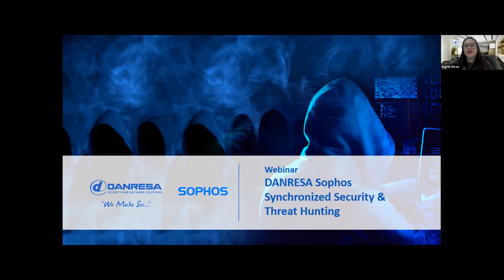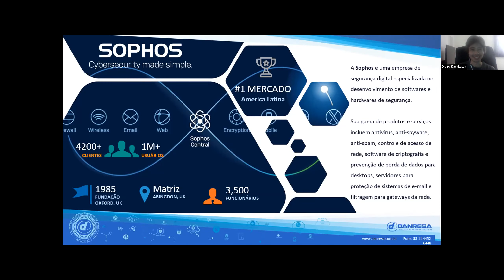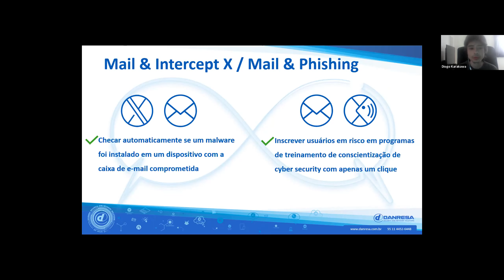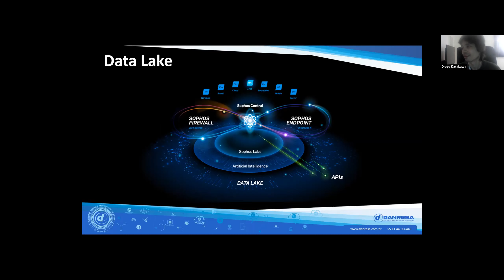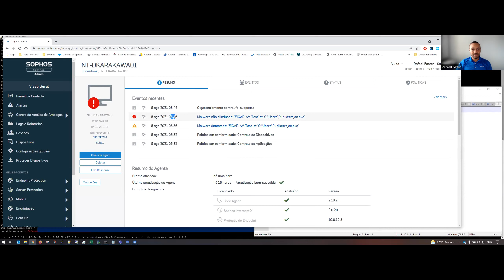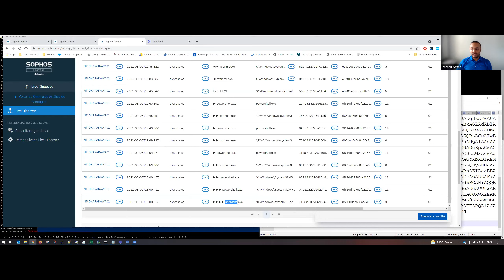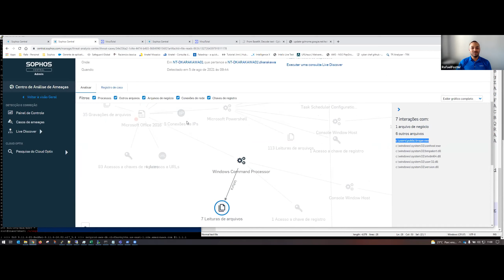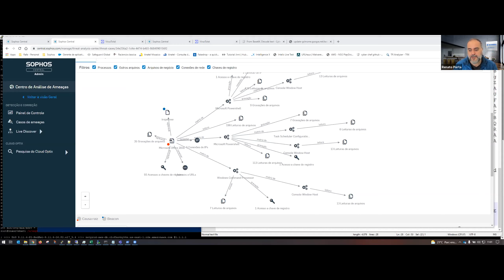Sophos Synchronized Security e Threat Hunting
Segurança Sincronizada na Caças às Ameaças Cibernéticas

Sobre este evento:
Se antecipe aos ataques de hackers, e vá à caça às ameaças cibernéticas com o Sophos Synchronized Security, o primeiro - e melhor - sistema de cibersegurança do mundo.

83% dos gerentes de TI dizem que as ameaças de malware são mais difíceis de impedir em comparação com o ano passado. Por quê? Porque os cibercriminosos conectam várias técnicas em seus ataques avançados, mas a maioria dos produtos de segurança ainda funcionam de forma isolada.

No Sophos Synchronized Security, o Sophos XG Firewall e o Sophos Intercept X (o sistema de segurança de endpoints da Sophos) trabalham em conjunto na caça às ameaças cibernéticas, proativamente, ajudando sua equipe de TI a se livrar de malwares antes mesmo que eles cheguem ao seu objetivo final.

Neste empolgante Webinar vamos demonstrar como o Synchronized Security funciona através de laboratórios, em tempo real, e cenários práticos do dia a dia e situações que a maioria das corporações enfrentam.

Não faça parte da triste estatística do malware! Conheça o Sophos Synchronized Security em ação na caça às ameaças cibernéticas.